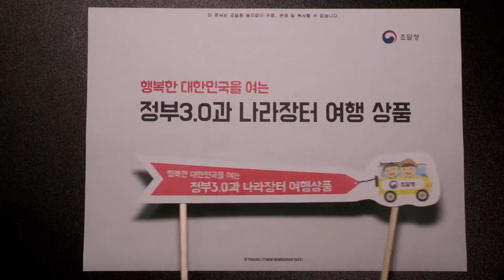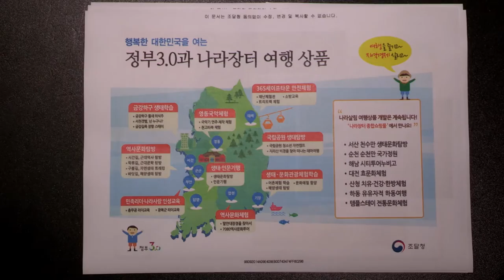조달청-나라장터 여행 상품 홍보영상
행복한 대한민국을 여는
'정부3.0과 나라장터 여행 상품'